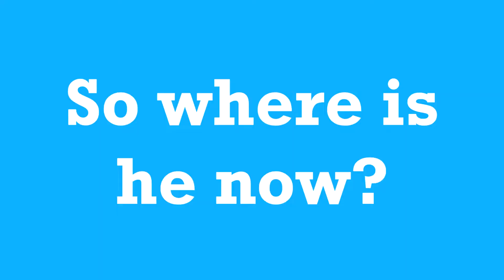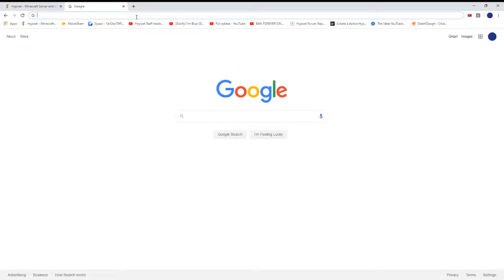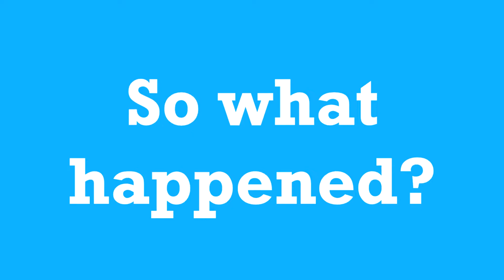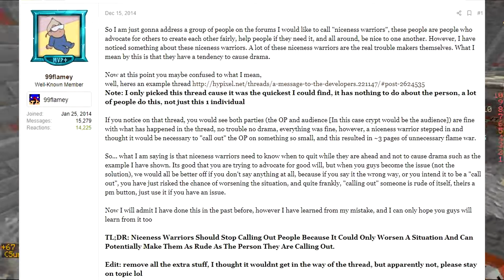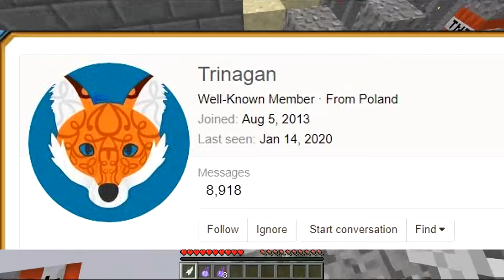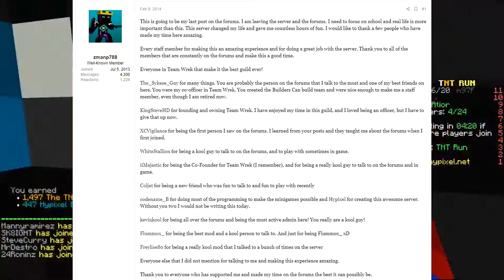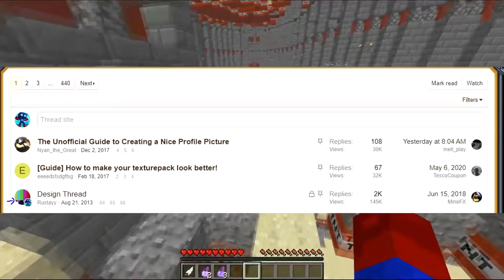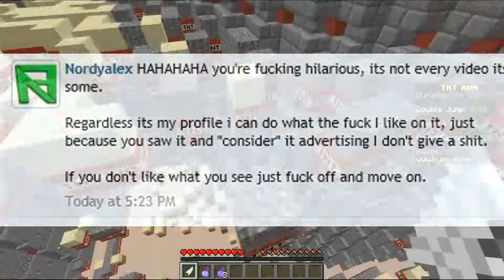What Happened to Old Time Hypixel Forumers?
I miss my old friends. :(

Today, I research 9 of the most known OG oldies in the hypixel forum game, and find out what they're up to these days, or if they're still here in some capacity:

Link2012: 0:58

Elite4W: 3:20

99Flamey: 5:15

Pit199: 7:06

zmanp788: 7:54

Rustayy: 9:16

GuruGamers: 10:25

NordyAlex: 12:05

Truroxy: 15:22